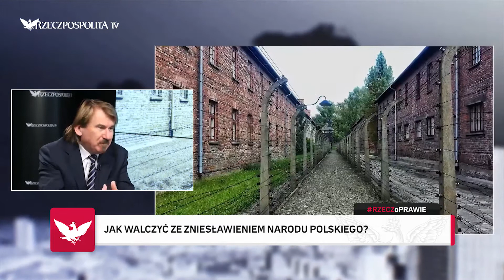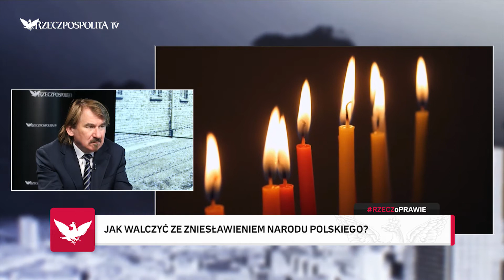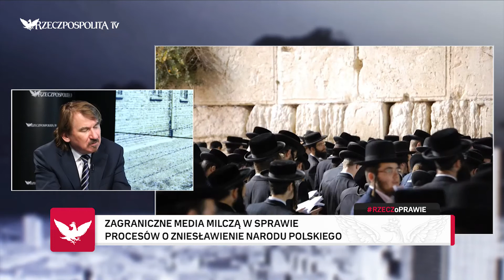RZECZOPRAWIE: Lech Obara - Musimy nauczyć zagraniczne media szacunku